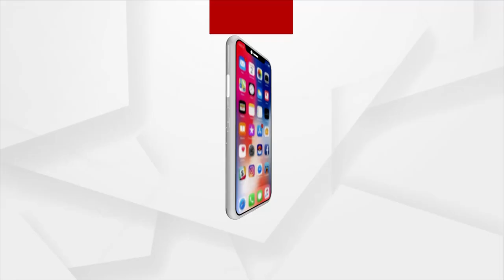Russia Ukraine War:Indian Embassy Advised Indians to Leave Kyiv urgently through any means available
Indian Embassy released the second advisory for all Indians stranded in Ukraine and advised them to Leave Kyiv urgently through any means available.